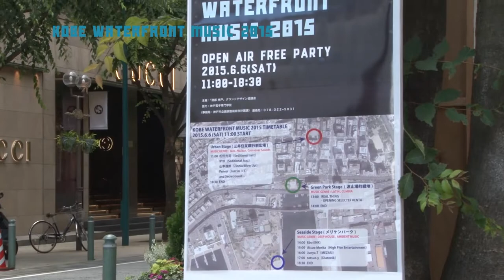-KOBE WATERFRONT MUSIC 2015-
OPEN AIR FREE PARTY
2015.6.6(SAT) 11:00 START 18:30 END

神戸らしさを象徴する美しいまち、旧居留地。
神戸港の中心に位置する開放的な空間、メリケンパーク。
両者を結ぶ水上警察署跡地に完成した波止場町緑地公園。

今回、神戸のミュージックシーンを支えてきたアーティスト達が街と港を音で繋げるべく集結。

神戸の音と言えば JAZZ。現在進行形で進化し続けることこそが ”JAZZ" との想いをカタチにすべく、ダンスミュージック界で昇華した ”KOBE SOUND” の今をお届けします。

地元神戸のアーティスト達の ”KOBE SOUND" をオープンな場でお楽しみください。

Urban Stage (神戸旧居留地　三井住友銀行前広場）
11:00 - 18:30
ACT:
松田光司（Seditional Jazz)
RYO (Seditional Jazz)
山本達郎 (Zinnia / Blow UP)
Penny (Jazz in ♭5)

江弘毅(140B / ONE DROP)
TETSURO

Green Park Stage (波止場町緑地公園）
13:00 - 14:00
LIVE:
REAL THING
-OPENING SELECTER DJ KENTA-

Seaside Stage (メリケンパーク）
14:00 - 18:30
ACT:
Atsuo Morita (High Five Entertainment)
tatsuo.y (Diatonik)
Junya.T (MEZASI)
Ebo (INK)

主催：「港都 神戸」グランドデザイン協議会
協力：神戸電子専門学校